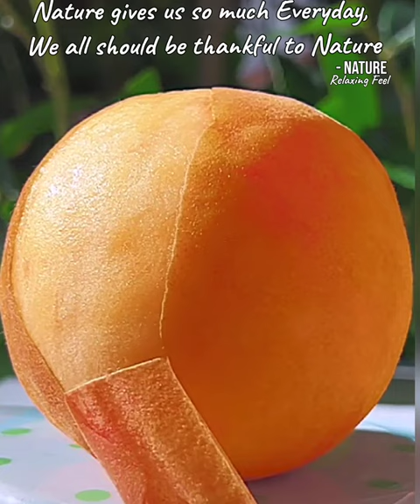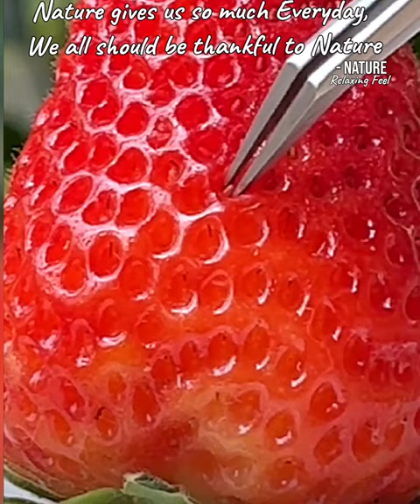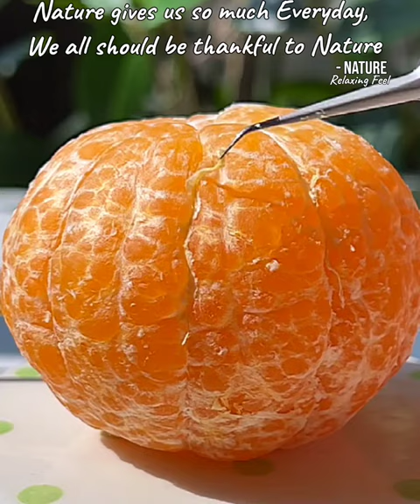Enjoy beautiful nature with rural life#101 || Best relaxing fruit Cutting satisfying #555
Enjoy beutiful nature with rural life || burmese grape tree

Beautiful Nature with Rural Life | Japanese Loquat Fruit
Beautiful Nature with Rural Life (P23) - Fresh fruit picking
Beautiful Nature with Rural Life (P107)-Fruit for summer
Enjoy beautiful nature with rural life#85 || Best relaxing fruit tree farming Harvesting 85
Enjoy beautiful nature with rural life 84 || Best relaxing fruit tree farming | Oddly satisfying fresh fruit | Fruit Ninja Harvesting #555 || Cinematic bareng bocil

Videos highlights:-
burmese grape tree
Burmese fruit
burmese
reaction
asmr
4k video
harvestingEnjoy beautiful nature life 🥝🍒🫐🍇🍊#161#shortvideo 💥hadhik afa🥰😍
Farmhouse
blox fruits
Roblox blox fruits
modern farmhouse
blox fruits update
nature sounds
village life
4k video nature
gardan roda 3
Fresh fruit
Japanese Loquat Fruit
loquat
nature
rurallife
shorts
watermelon
Beautiful nature
rural life
relaxing
fruit tree
fresh fruits
farming video
satisfying fresh fruit
fruit Ninja
Harvsesting
Nature
Shortsvideo Nature
shorts
Cinematic
bareng
bocil
Nature world
Green trees
relaxing video
meditation music
forest sound
brid sound
khubsurat Vadiya
Sundar garden
beautiful garden
fruit gardan
nature
beautiful nature
rural life
beautiful nature with rural life
natural
watermelon
Nature
Nature life
Village
Village Life
adventure
best relexing
satisfying
calming music
explore
fresh fruits
fruits
fruits trees
green trees
harvsesting fruits
healthy food
healthy fruits
green watermelon
relaxation
relaxing
relaxing music
relaxing shorts
rurallife
stressfree
NatureRelaxingFeel
ytshort
mostviral
atureRelaxingFeel
natureRelaxingFeel
shorts
trending
viral
viralvideo ji
trending video
chinise watermelon
Indian watermelon
2023

burmese grape tree
burmese fruit
Fresh fruit
Japanese Loquat Fruit
beautiful nature
rural life
nature life
village Life
4k video
blox fruits
Roblox blox fruits
modern farmhouse
blox fruits update
nature sounds
village life
4k video nature
gardan roda 3